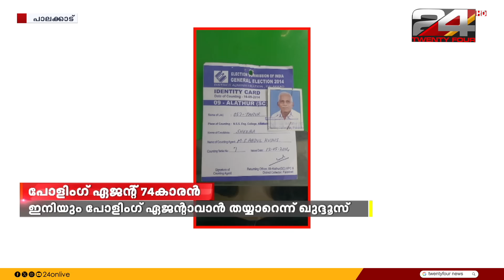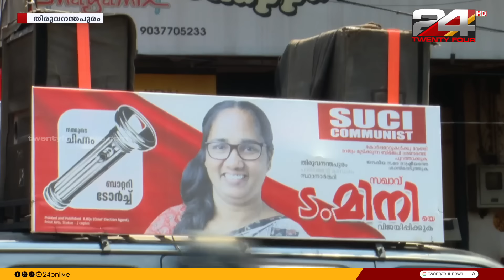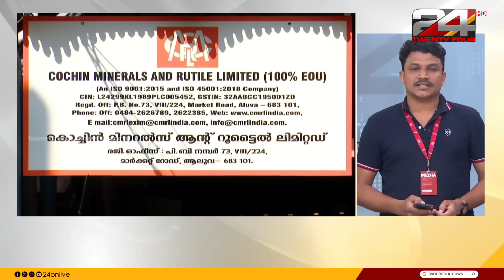24 ഇലക്ഷൻ | 12 April 2024 | 24 Election | Gokul Ravi | 24 NEWS